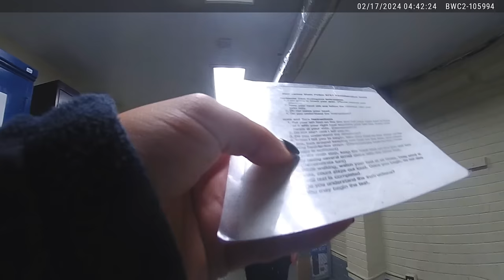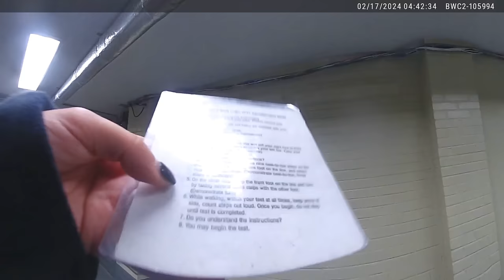Nurse Arrested for DWI After Leaving Tropicana Casino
During a snowstorm on February 17, 2024, around 4:10 AM, Officers with the Ventnor City Police Department were dispatched to the scene of an accident on Atlantic Avenue near the intersection with Newport Avenue. The 2 vehicles involved in the crash were a 2013 Lincoln MKZ that was being driven by 27-year-old Theresa and a 2022 Ford F-350 owned by the City of Ventnor for their Public Works Department that was being operated by 65-year-old Joseph.

Lieutenant William Borrelli first arrived at the scene of the crash, and he noticed that the airbags had deployed in the Lincoln. The operator of the F-350 told police that they were stopped at a red light when Theresa hit their truck. EMTs came on scene to evaluate Theresa, but she decided to refuse medical attention. Since Theresa appeared intoxicated though, Lieutenant Borrelli radioed for Officer Lindsay O’Connell to come and administer field sobriety exercises.

Officer O’Connell came on scene, and Theresa admitted to consuming 3 drinks at the Tropicana before driving. Since it was snowing and the officers determined it may not be safe to administer field sobriety exercises outside, Officer O’Connell transported Theresa to the Ventnor City Police Department so that the field sobriety exercises could be done indoors.

Once they were inside the Ventnor City Police Department, Theresa was given instructions to perform field sobriety exercises. Officer O’Connell administered the HGN test, the Walk and Turn test, as well as the One Leg Stand test. Theresa did not perform the exercises adequately, so she was placed under arrest for DWI. Once she was taken into custody, she agreed to take the breath test, and her BAC was more than double the legal limit at 0.17%. She was eventually released to her mother after she signed the Potential Liability form.

The following tickets were issued to her, along with a summons to appear in court:
-Operating under the influence of liquor or drugs (39:4-50)
-Reckless Driving (39:4-96)

The police reports and body camera videos were released to us through New Jersey’s Open Public Records Act, N.J.S.A. 47:1A-1 et seq. (P.L. 2001, c. 404). All defendants must be considered innocent until they are proven guilty.

This involves reporting truthfully on a matter of compelling public interest, based on records that are “open to public view through open access to public records” as defined by the New Jersey Supreme Court in Salzano v. North Jersey Media Group, 993 A.2d 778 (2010). The right to film law enforcement interactions has also been affirmed at the State level under Ramos v. Flowers, 429 N.J. Super. 13 and the Federal level under Kelly v. Borough of Carlisle, 622 F.3d 248 (3rd Circuit, Pennsylvania).